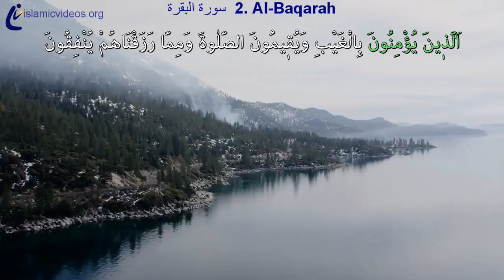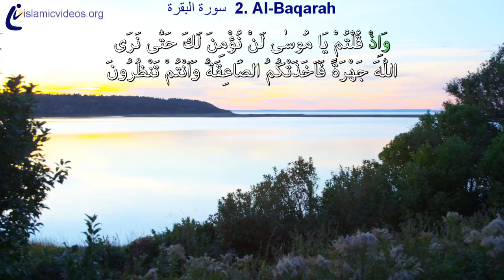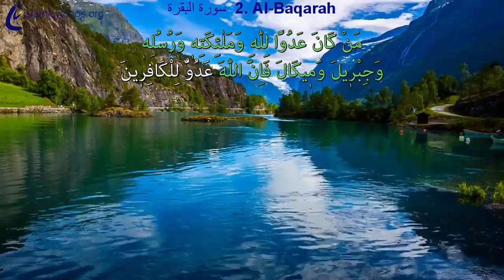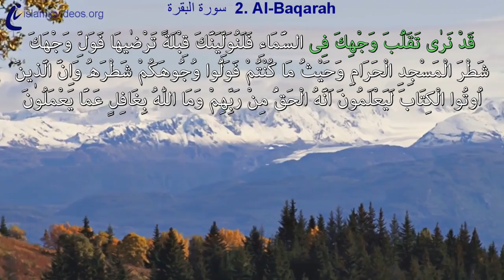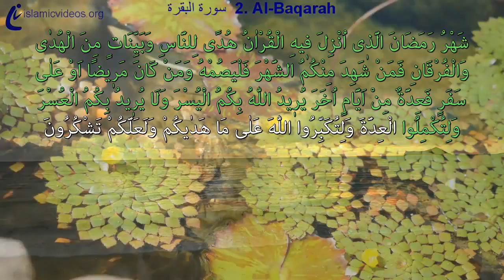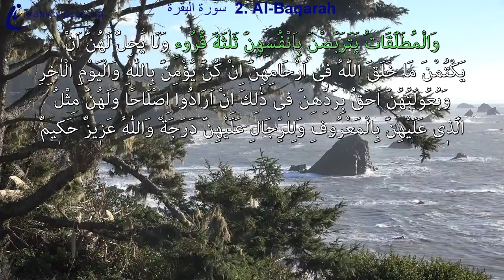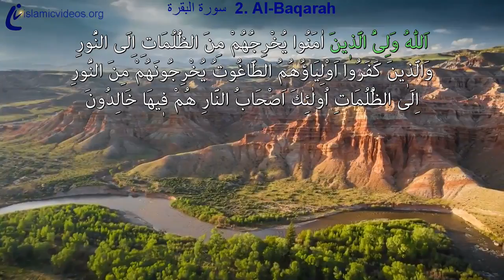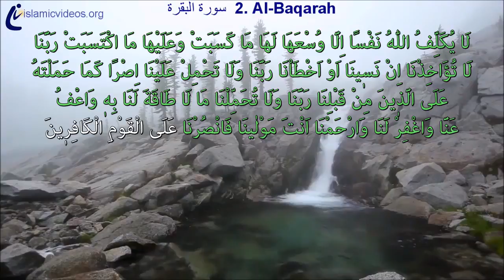Can you guess reciters age???? Largest surah of Holy Quran, Bakarah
AMAZING VIEWS, 1-1 WORDS tracing, FULL HD, 1 of Worlds Best Quran Video in 50  Languages.
WHY OUR QURAN VIDEOS ARE 1 OF THE BEST (BELOW)? For the FIRST TIME IN THE WORLD, quran videos are published in more than 50 LANGUAGES’ subtitles. Also includes relaxing and very beautiful full HD nature views and very beautiful &amp; readable arabic font with WORD BY WORD tracing facility.
!! PLEASE TURN ON CC BUTTON TO SEE THE TRANSLATION IN YOUR LANGUAGE. IN OTHER WORDS, OPEN THE SUBTITLES, IF THEY ARE CLOSED.

WHY OUR QURAN VIDEOS ARE ONE OF THE BEST IN THE WORLD? (WE THINK, SOME OF THEM ARE THE BEST)
1. Our all Quran videos have 50  Languages. According to our research, most of Quran videos in the world don’t have subtitles. Very few have subtitles (generally 1-2 language). Other Quran videos in the world doesn’t has this feature.
2. Our Quran videos have amazing nature and verses related views. Again, very few Quran videos have verses related views. Our verses related Quran videos are one of the best of this type.
3. Our Quran videos have generally WORD BY WORD tracing feature (some of our previously uploaded videos do not have this feature). Very few Quran videos in the World have this feature.
4. We use the latest technology while developing our videos. We also develop new Technologies in this area.

All of our quran videos have 50  LANGUAGES subtitles. You may need to click opening the subtitles button on the youtube video player (very very easy). Languages are;
You can use and share the videos and subtitles of this channel for non-profit purposes as much as you wish.

Please also visit our web site for more information;

!! LÜTFEN MEALİ GÖRMEK İÇİN ALTYAZILARI AÇIN. YANİ CC DÜĞMESİNE TIKLAYIN YA DA DOKUNUN.
50den fazla dilde HD kalitesinde muhteşem görüntülerle enfes okuyan hafızların dilinden kuran videoları. Dünyada ilk kez Youtube’da quran videoları aynı video üzerinden 50’den fazla dille yayınlanmaktadır (dillerin İngilizceleri yukarıda) .
Bu kanala ait videoları ve altyazıları istediğiniz gibi kar amacı gütmeyen amaçlarla kullanabilirsiniz ve paylaşabilirsiniz.

!! ОТКРЫВАЙТЕ СУБТИТРЫ, ЧТОБЫ ВИДЕТЬ ПЕРЕВОД В ВАШЕМ ЯЗЫКЕ !!
Прекрасный HD или Full HD Коран Видео.
Большинство из них имеют более 50 языков субтитров. Возможно, вам потребуется открыть субтитр.
Впервые в мире видеоролики quran публикуются на субтитрах на 50 языках.

!! Silakan aktifkan Subtitle. !!.
Indah HD atau Video HD Quran penuh.
Kebanyakan dari mereka memiliki 50   bahasa sub judul. Anda mungkin perlu membuka subjudul.
Untuk pertama kalinya di dunia, video quran diterbitkan dalam sub judul 50 bahasa.

!! Қосыңыз Субтитрлер СҰРАЙМЫЗ. !!
Құран HD немесе Full HD Бейне Әдемі.
Құран бейнелер 50-ден астам тілде әлемде алғаш рет жарияланады.

Жаңа бейнелер біздің арнаға жазылыңыз сұраймыз

ओपन उपशीर्षक
अद्भुत एचडी या पूर्ण एचडी कुरान वीडियो
उनमें से अधिकतर 50  भाषाओं की उपशीर्षक हैं आपको उपशीर्षक खोलने की आवश्यकता हो सकती है
दुनिया में पहली बार, कुरान वीडियो 50 भाषाओं में प्रकाशित किए जाते हैं उपशीर्षक
कृपया नई वीडियो के लिए ��